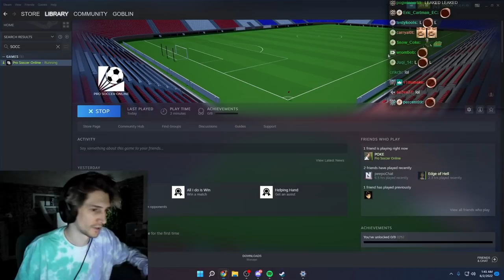SIUUUUUUUU! xQc Plays Pro Soccer Online with Poke!